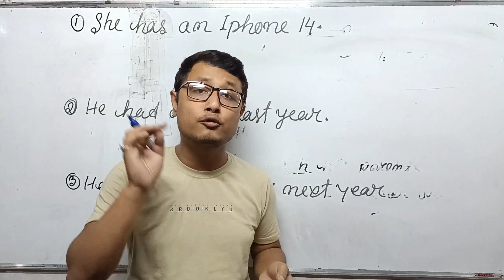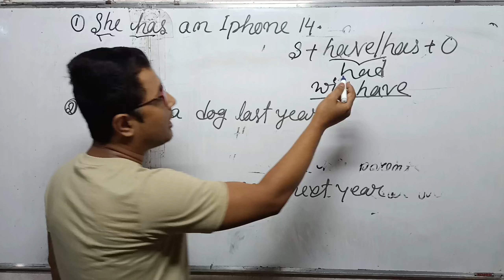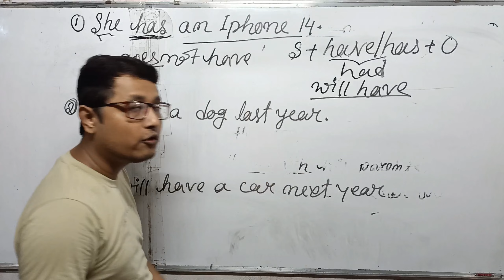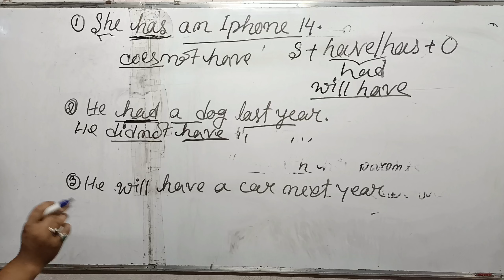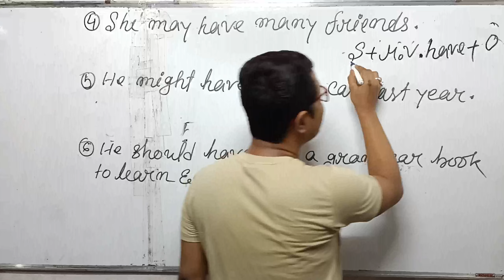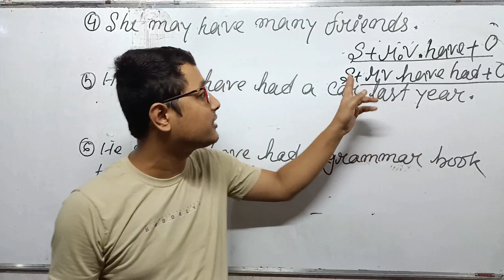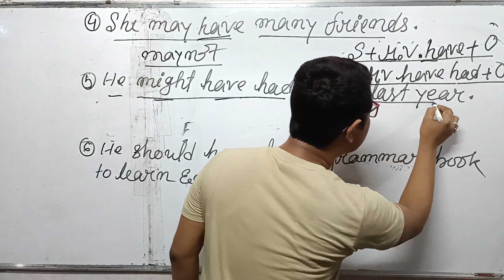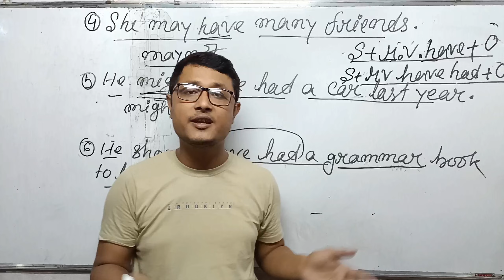ইংৰাজী কওতে State Of Possession ৰ ব্যৱহাৰ। Use State Of Possession In Spoken English । Step -9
In this video you can learn about the use of State Of Being Sentences. How To Use State Of Possession In English. Use Have, Has, Had For Possessin In English.